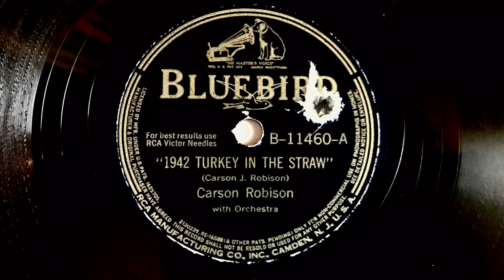1942 TURKEY IN THE STRAW Carson Robison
An humorous song about WWII sung to the tune of turkey in the straw with comedic jabs at axis dictators.
By Carson Robison.